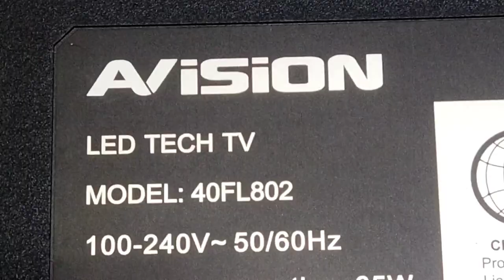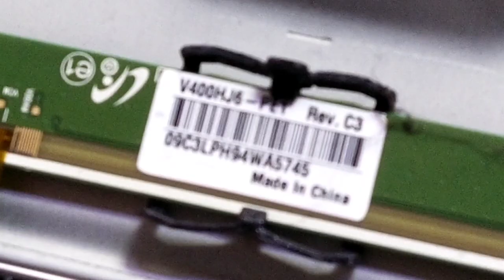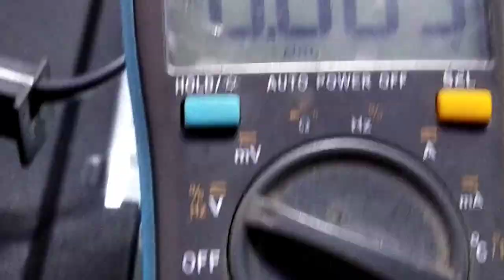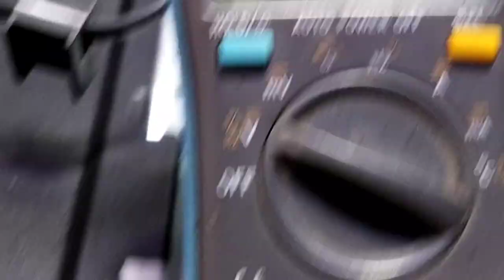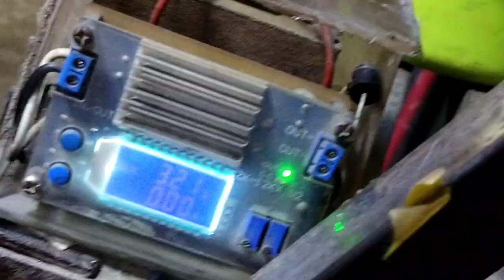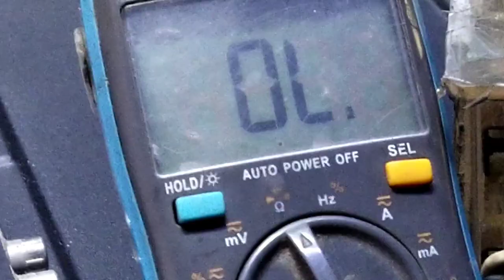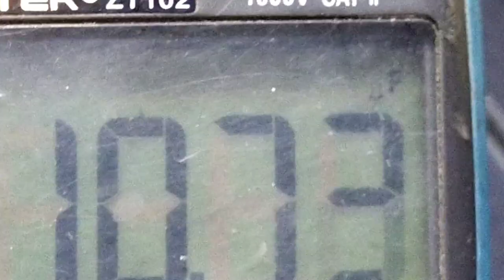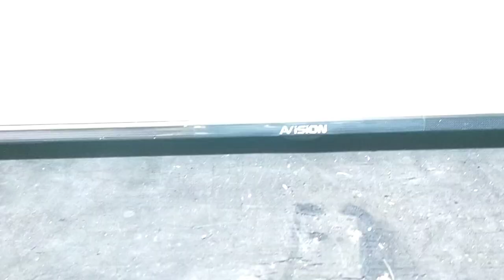AVISION 40 SMART TV GOOD BACKLIGHT NO PICTURE